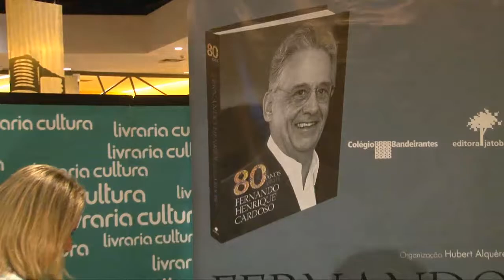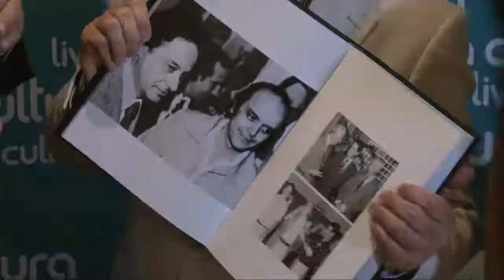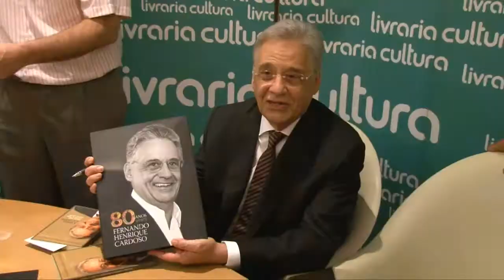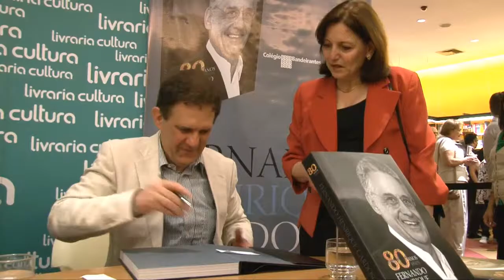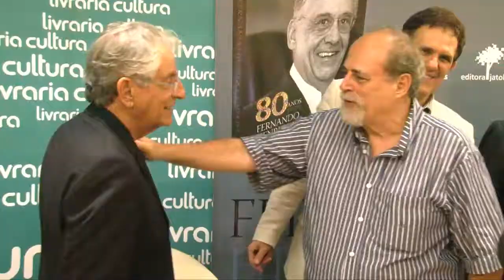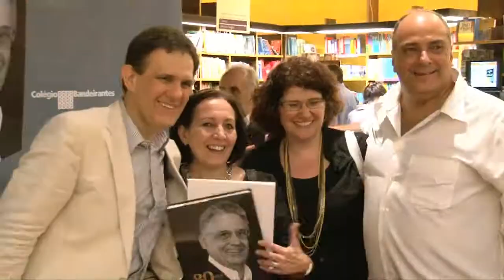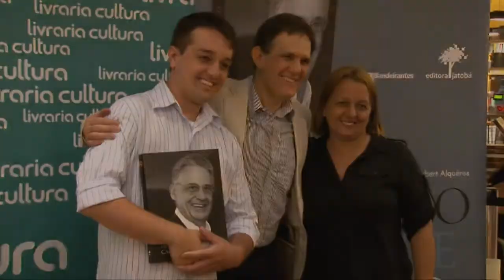Lançamento "Fernando Henrique Cardoso - 80 anos"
A fotobiografia "Fernando Henrique Cardoso - 80 anos", organizada por Hubert Alquéres e apresentação de Fernando Gabeira foi lançada dia 14 de dezembro de 2011 na Livraria Cultura do Conjunto Nacional, em São Paulo.

Hubert fala do livro: "FHC viveu acompanhado de muita gente. O registro da infância resgata o ambiente familiar unido, alegre, mas cercado de uma certa solenidade. Solenidade típica de uma época, sobretudo em dia de tirar fotografia.

O livro também percorre os anos de juventude, período de esforço pela formação cultural em momentos de saudável companheirismo, que incluem a parceria com uma jovem bela e discreta - Ruth Cardoso.

O amor pela política, por valores e princípios fica claro nos capítulos que recuperam o Cebrap, o exílio, a volta ao Brasil, a passagem da anistia, as campanhas das Diretas Já e de "Tancredo presidente". Depois, ministro e presidente, quando foi protagonista de transformações fundamentais para o povo brasileiro, cujos resultados são sentidos por todos nós, todos os dias.

Dessa forma, este livro também pode ser visto como um amplo painel da história política brasileira e da luta pela democracia nas últimas décadas. Gosto da foto em que ele está com Lula distribuindo panfletos numa porta de fábrica no ABC paulista. Também daquela em que segura de maneira afetuosa a mão de Fernando Gabeira, dividido entre uma plateia que o ouvia falar e a emoção de transferir uma energia boa para o companheiro de ideais. Acenando, num caminhão, ao lado de Mario Covas e José Serra numa carreata. Caminhando pelas ruas da cidade ao lado de Ulysses, Tancredo, Brizola, pelas diretas. E as fotos envolvendo multidões de pessoas para ouvir seus discursos, suas mensagens.

Essas fotos remetem a um dos períodos mais emblemáticos da história da República brasileira. Foram anos de longa e paciente resistência a uma ditadura que não conseguiu minar a capacidade de acreditar na vocação do ser humano para a convivência. As pessoas eternizadas nessas imagens foram capazes de afirmar crenças, valores, de fazer valer o direito à opinião, à discordância, ao debate, à convergência, à divergência. Juntar forças, retomar as praças e os palanques, sonhar junto: FHC e sua lucidez estiveram no epicentro desse processo de retomada da nação pelo poder civil. Sua vasta gama de alianças testemunha sua disponibilidade para o diálogo permanente com todas as linhas de pensamento.

Quase sempre cercado de gente, as fotos também mostram alguém introspectivo - quando somos então mais humanos, formulando perguntas, isolado com pensamentos em grandes responsabilidades. Ou contido na sua emoção, que a vida "tem dessas exigências brutas".

Win Wenders, um dos mais importantes nomes do cinema mundial, disse certa vez que "fotografamos para existir". A fotografia transcende, imortaliza situações, pessoas.

As fotos do livro, sacadas por diversos fotógrafos e garimpadas em bancos de imagens dos principais jornais e revistas do Brasil, preservam momentos fundamentais da história política recente do nosso país. E também a ação de homens que acreditaram no Brasil e na possibilidade de construir uma nação justa, democrática e plural.

A fotografia traz em si uma estranheza que amplia nossos horizontes e percepções. É o caso da foto que mostra FHC mergulhando em Fernando de Noronha. Inusitada, faz lembrar a letra da canção de Gilberto Gil que diz "o melhor lugar do mundo é aqui e agora". Um refrão que resume bem sua capacidade de estar sempre por inteiro "onde e quando" está.

No fechamento deste livro, quando perguntei a Fernando Henrique Cardoso sobre a foto, respondeu com simplicidade e ar maroto: "Por incrível que pareça, sou eu mesmo a dez metros de profundidade, para horror dos médicos e da segurança".

Este é FHC, em qualquer lugar do mundo, aqui e agora."